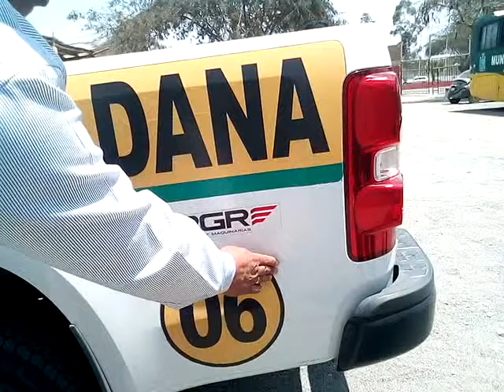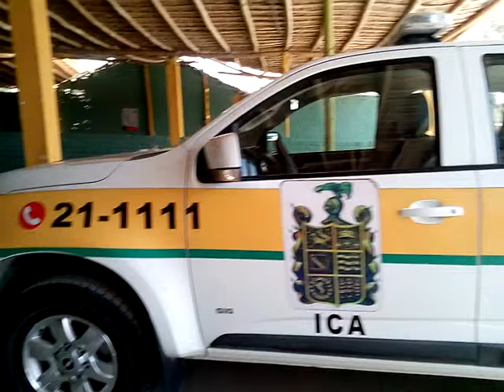Regidor Magallanes en el Campo Ferial